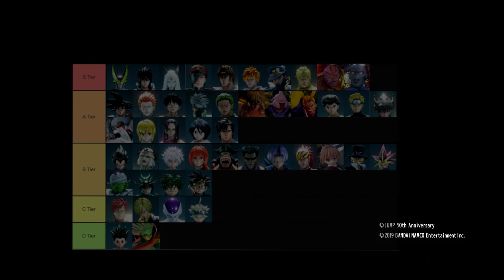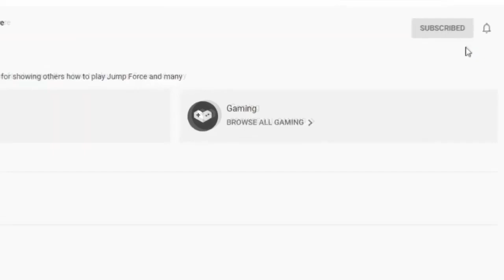Jump Force TIER LIST! 100% Up to date and Accurate (Done by Pros/S5s) - Jump Force Tips and Tricks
Checkmated Jump Force
Hey guys we like uploading two time a week for showing others how to play Jump Force and many other games. We will show you how to make combos, character and much more.
Info
PSNs:
Hope you enjoy our hard work and effort...